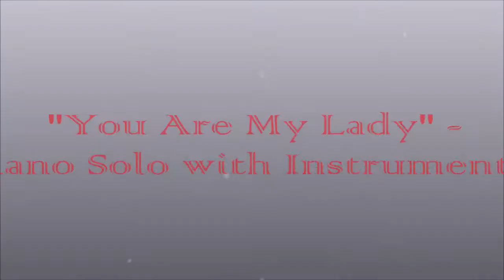Freddie Jackson - You Are My Lady - Piano Solo with Instrumental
Freddie Jackson - "You Are My Lady" - Piano Solo with Instrumental. Enjoy! :)

by The Orchard Enterprises